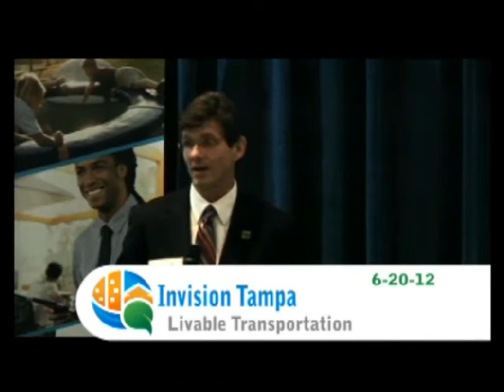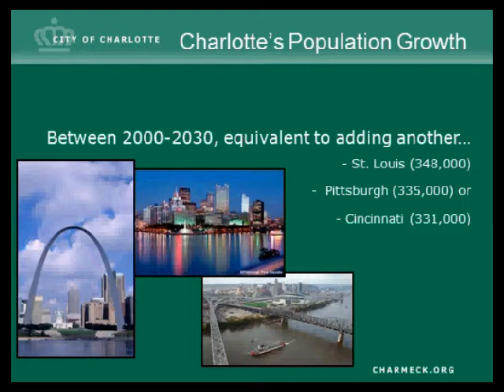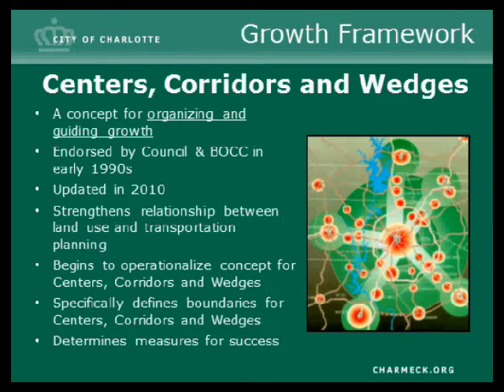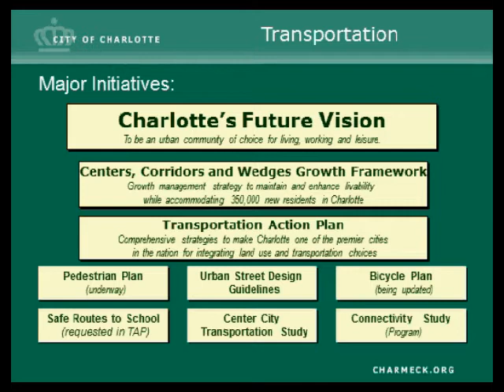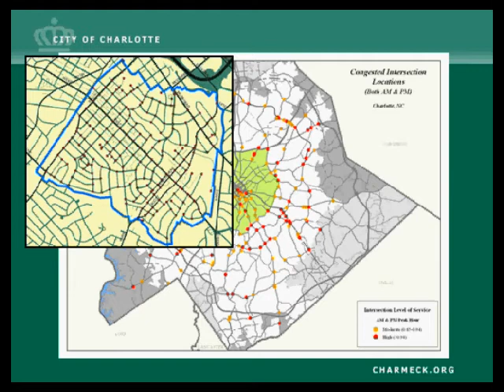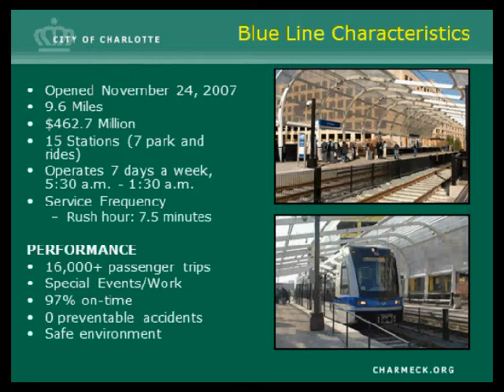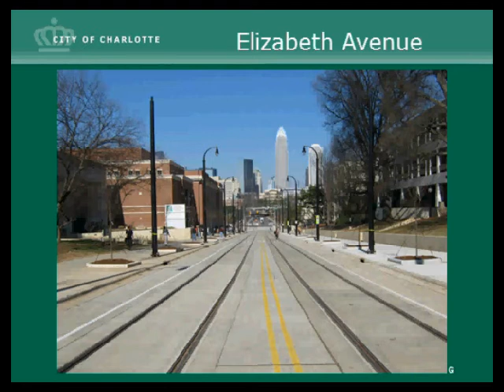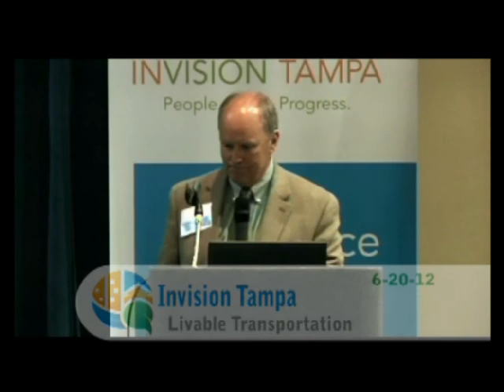Charlotte: Growing with Choices - InVision Tampa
Danny Pleasant, Director of Charlotte Transportation Department discusses the approach and experience of the City of Charrlotte in creating a long range transportation master plan, how this master plan works to create a better community and the lessons learned for other cities.

InVision Tampa is a master planning effort for the City of Tampa to create a vision plan for the central city and a corridor plan along historic Nebraska Avenue to Hillsborough Avenue.  Nationally reknown speakers were invited to Tampa to participate in a series of four community knowledge exhange forums on creating the 21st Century City, Public Realm, Sustainable Economic Development and Livable Transportation. This program was first run on City of Tampa Television (CTTV).